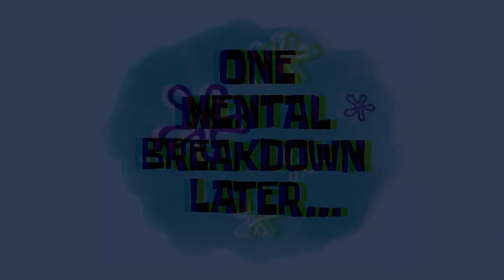🤐One more second and I'll collapse 🧨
One more second and I'll burst into tears 💥
Playlist for mental breakdown in the middle of the night, there is no way to escape a burnout. You will control again and again, so just listen to your heartbeat. long inhale,  longer exhale - it'll be better. wait for it